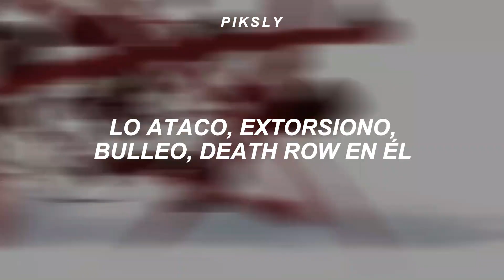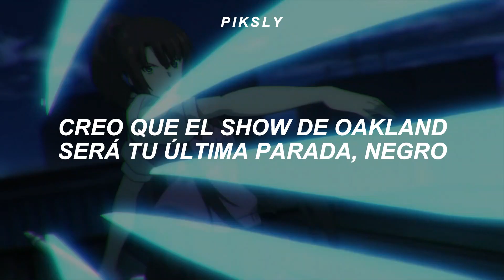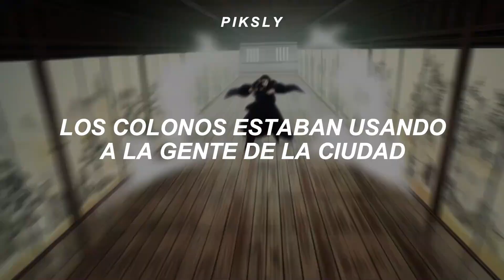NOT LIKE US - Kendrick Lamar (Sub.Español) AMV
AMV Credits:
Trunx 永遠
Tan Lee
Aetos
RYZE魔
3StarsAmV
Sota
Royal Grindi